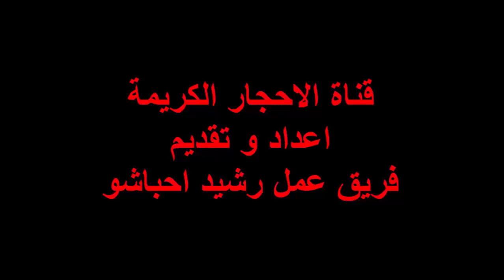ثمن حجر الفسفور المضيء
حجر الفسفور المضيء بحد ذاته لا يعتبر ضمن أي من الأحجار الكريمة أو شبه الكريمة أو حتى الأحجار الطبيعية، حيث يتم تكوينه من خلال إضافة بودرة “الفسفورسين” أو مادة “الكيميلومينسين” المضيئة إلى أحد الأحجار المناسبة والتي غالباً ما تكون بيضاء اللون، كبيرة الحجم، مستديرة. وقد عرفت تلك المواد والمركبات منذ فترة طويلة ترجع إلى 1000 عام قبل الميلاد طبقاً لما ورد في بعض الكتابات القديمة، ومن المرجح أن تاريخ معرفتها يرجع إلى قبل ذلك، على الرغم من عدم معرفة البشرية لها في ذلك الحين بنفس المفهوم العلمي الحالي.

تم عزل مادة الفسفور منفردة لأول مرة في المختبر عام 1669 من قبل العالم الفيزيائي الألماني هينيغ براند.

ذلك العالم كان مهتم بالخيمياء وهو العلم القديم الذي كان يهتم بتحويل المعادن إلى ذهب حينما قام بعزل الفسفور لأول مرة. وهكذا منذ تلك اللحظة إنتشر إستخدام تلك المادة في مختلف المجالات. جدير بالذكر أن أغلب الألعاب التي تتوهج في الظلام يتم صناعتها من خلال إضافة مادة أخرى تسمى بالفوتولومينسينس ويتم إنتاجها من خلال إجراء عملية تأيين للفسفور بواسطة الضوء المعتاد مما يكسبه القدرة على التوهج لفترات طويلة.

حجر الفسفور
حجر الفسفور المضيء

يطلق على حجر الفسفور المضيء عدة مسميات أخرى لدى العرب، أبرزها حجر الضوء أو حجر الطاقة، ويجدر الإشارة هنا إلى أن المسمى الدارج له “حجر الفسفور” ليس دقيق علمياً، فبالأحرى أن يطلق عليه “حجر الفسفورسين الصناعي”. تتراوح الفترة التي يتوهج فيها ذلك المركب بين عدة ساعات إلى أيام إستناداً إلى مدى جودة وتركيز نسبة الفسفورسين المضافة.

يشيع إستخدامه عادة في الديكورات والألعاب والحفلات لإضفاء مظهر مميز وغير معتاد يجذب الإنتباة ويضيف لمسة جمالية على المكان.

معتقدات وأساطير حول فوائد حجر الفسفور
مظهر أحجار الفسفور
مظهر أحجار الفسفور المضيئة في الظلام

لا يخلوا حجر الفسفور المضيء من المعتقدات والأساطير الروحانية، خاصة لدى بعض الشعوب العربية مثل العراق واليمن، فنجد أنه يستخدمه بعض الروحانيين والمختصين بالطاقة في إقناع زبائنهم بفاعليته الإستشفائية أو قدرته على تحقيق الأمور مثل جلب المال أو النفوذ.

أبرز فوائد حجر الفسفور طبقاً لتلك المعتقدات هي إنعكاس للمعتقدات الروحانية في الضوء الصادر عنه.

حيث يعتقد في قدرته الفعالة على إزالة الطاقة السلبية والأفكار الضارة من ذهن مقتنيه بواسطة بث الشعور بالطمأنينه والسلام والإسترخاء لديه، وهو الأمر الذي يساعد أيضاً على إتخاذ قرارات أفضل بعيداً عن المؤثرات والضغوط الحياتية المختلفة.

كذلك، يعرف بقدرته على تجديد الشعور بالطاقة والنشاط في الجسم وحث مقتنيه على العمل.

وقد شاعت عدة معتقدات قديمة حول قدراته العلاجية والوقائية وحماية مقتنيه من الضرر.

يزيد من الطاقة الإيجابية في الجسم
يقضي على الإرهاق والطاقة السلبية
يحفز على العمل
يساعد على الإسترخاء
يعمل على حماية مقتنيه من المخاطر
يحث على الشجاعة والإقدام
إكسسوارات الفسفور المضيئة
يستخدم الفسفور في صناعة مختلف الإكسسوارات والحلى

تجارة حجر الفسفور
يستخدم حجر الفسفور في صناعة أنواع كثيرة من المنتجات والتي يتم ترويجها بشتى المجالات كما ذكرنا، ومن ضمن إستخداماته صناعة الحلى والإكسسوارات بما فيها الخواتم والقلائد خاصة في الدول العربية.

ويتم ترويج تلك الحلى أغلب الأحيان إنطلاقاً من معتقدات الكثيرين في خصائصها وقدراتها الروحانية، وهو الأمر الذي لا يتعدى محض أساطير ليس لها أساس من الصحة.

إلا أن مؤخراً بدأ التوجه لترويجه للفتيات على أساس كونه من الإكسسوارات الجذابة التي تضيف مظهر مميز، بغض النظر عن المعتقدات والأساطير التي كانت تدور حوله.

جدير بالذكر أن سعر أحجار الفسفور منخفض وهو في متناول يد الجميع، ويتحدد على أساس المركبات المستخدمه في تكوينه وتركيزها، بجانب فحوى إستخدامه.

هل إكسسوارات حجر الفسفور المضيء مضره للبشر؟
أحد أبرز الأسئلة التي يتم تداولها حول حجر الفسفور ما إذا كان سوف يضر بصحة مرتديه أم لا. للإجابة على هذا السؤال ببساطة يجب أن نحدد ما إذا نقصد الإكسسوارات المضيئة المصنوعة من مركب الفسفورسين بحد ذاته (يمكن تحديد ذلك من خلال الإطلاع على النشره المرفقه أو سؤال البائع مباشرة) أو من مركبات وعناصر أخرى مثل الترتيتيوم.

في حال ما إذا إستخدم مركب الفسفورسين في صناعته، فهو أمن بكل وضوح حتى للإطفال وليس له ضرر على صحة مستخدمه. أما إذا كان كان تم إستخدام مركبات أخرى مثل التريتيوم المشع فسيكون له ضرراً نسبياً على خلايا الجسم التي تتعرض له.

هل يمكن إعادة التوهج لإكسسوارات الفسفور وشحنها؟
الإجابة هي نعم، يمكنك زيادة توهجها إذا بدأ الضوء الصادر منها بالإنخفاض، من خلال وضعها في إناء من الماء الدافيء أو تعريضها للضوء، حفظها في كيس بلاستيكي، وضعها في المثلج لعدة ساعات ثم تحريكها (إهتزازها) والطرق عليها.

تذكر أنه إذا زال الضوء الصادر عنها تماماً نتيجة لمرور فترة من الزمن عليها (عدة ساعات أو يوم على الأكثر)، فلن يكون من الممكن إعادة التوهج لها، على الأقل بالطرق التقليدية.

أسباب إضاءة حجر الفسفور أضرار الفسفور شحن الفسفور المضيء فسفور